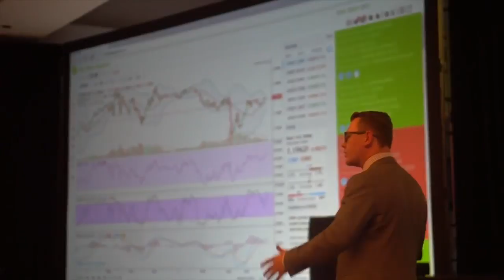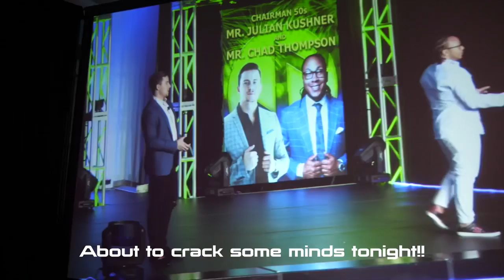Houston Rise to Summit